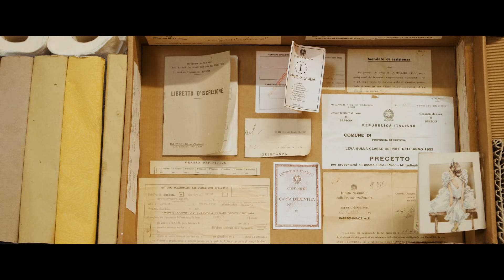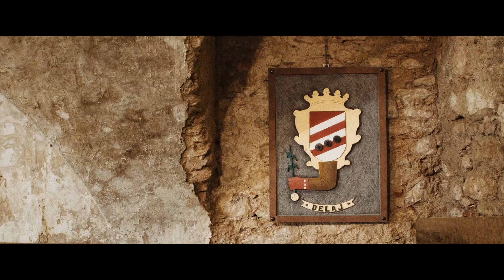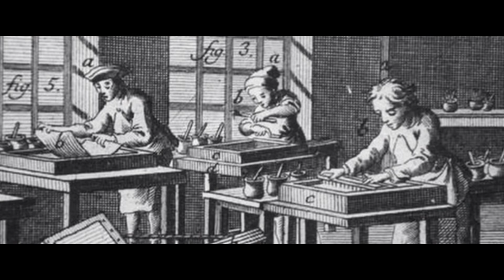Toscolano. The art of making paper.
Toscolano Paper is a very ancient paper mill based in Toscolano Maderno, Lake Garda (Italy) since 1381.
We produce handmade paper like our ancient Paper Masters, but we speak the actual Style language (luxury stationery, restaurant, wedding, art, business).

Drone Operator, Michele Lupi
2nd unit Eugenio Clamer and Michele Sirigu
Subtitles Corinna Bolpagni